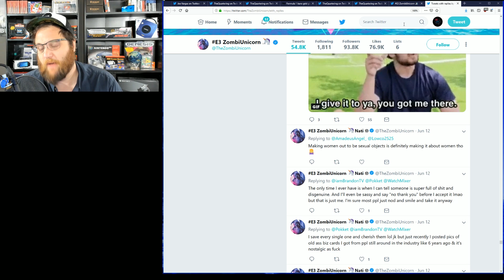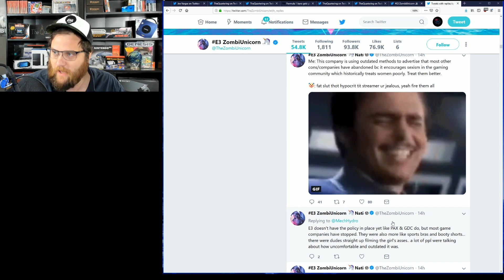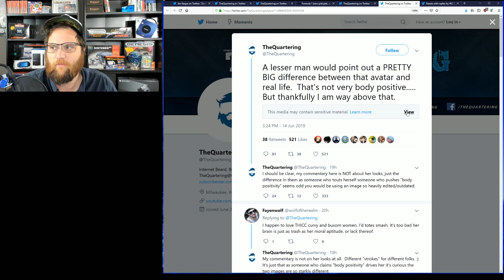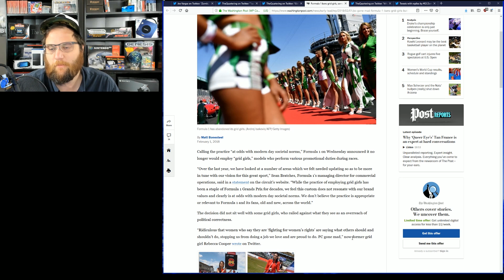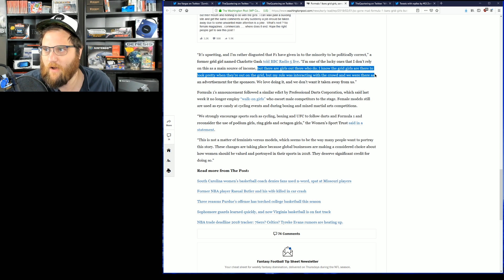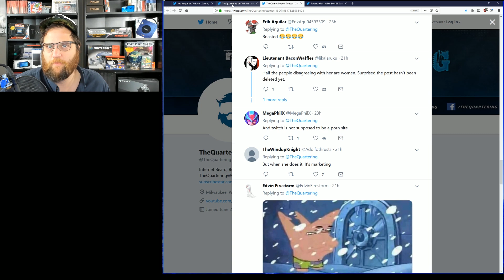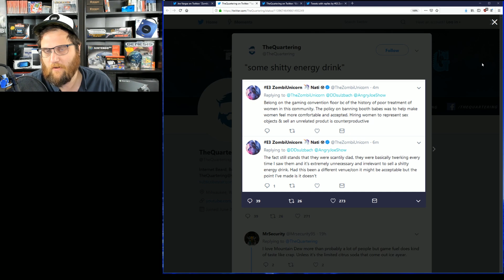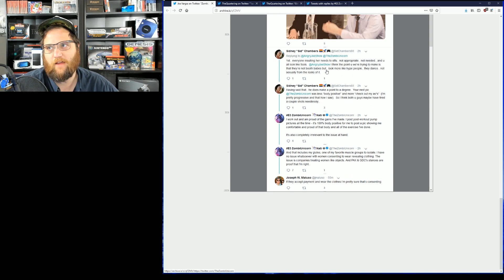Zombie Unicorn Is Cancelled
Popular Twitch Streamer Zombie Unicorn made a pretty big oopsie this weekend at video game convention E3.  So rough in fact that it's fair to say she may be cancelled.